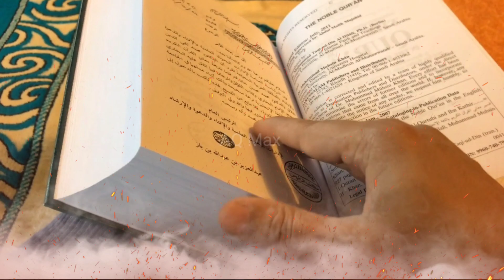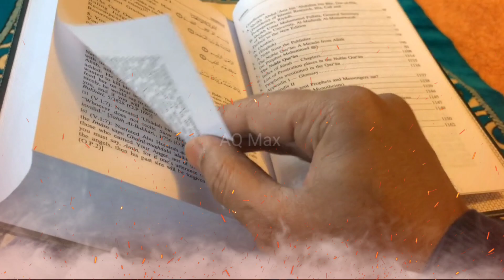Benifit Of Name Of Allah || Ya Ganiyu Padhne Ki Fazilati || Wazifa - Amal